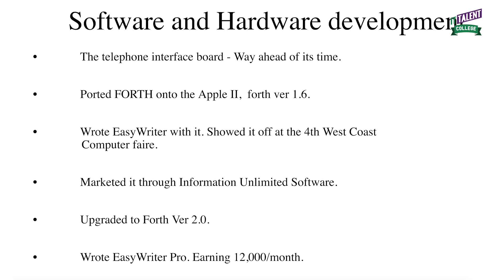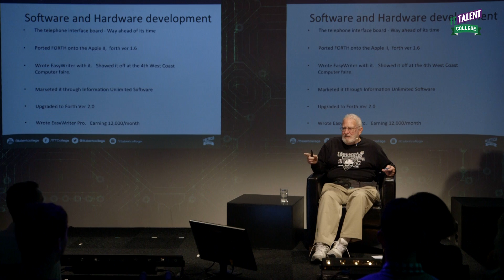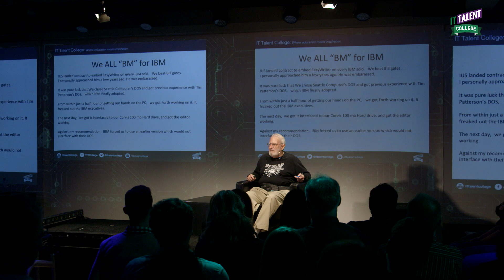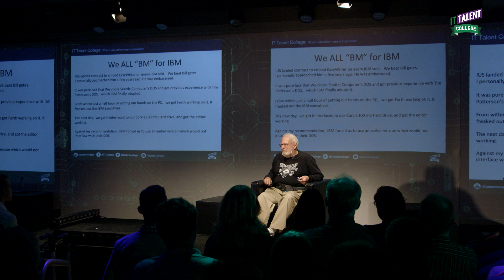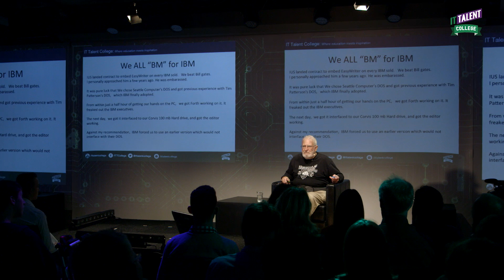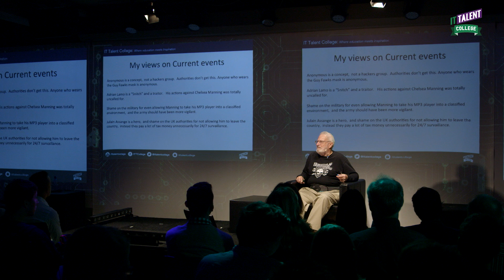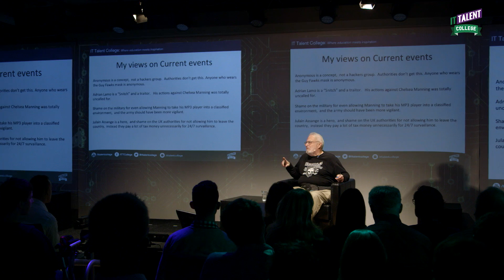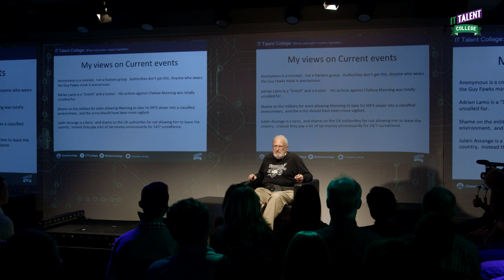Captain Crunch: How can you protect your privacy? (2/3)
This is part two of  the three talks about (phone) hacking and privacy. John Draper a.k.a. Captain Crunch stresses the importance of always protecting communication traffic, even if you have nothing to hide. “If you leave home, you lock your door, right?” said by John.